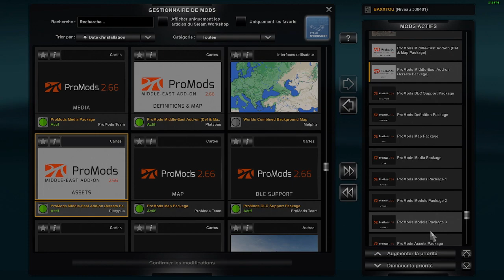ETS2 1.48 - Bulgaria in Focus 0.9 1.48 and more - ⬇⬇⬇⬇⬇⬇ LINK / LIENS ⬇⬇⬇⬇⬇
SI BESOIN CHANGER LA COMPATIBILITE DU " MANIFEST SII " EN 1.48
IF NECESSARY CHANGE THE COMPATIBILITY OF "MANIFEST SII" IN 1.48